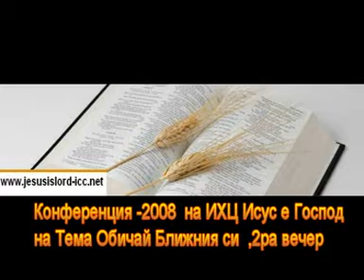konferenciq 2008 2 ri den